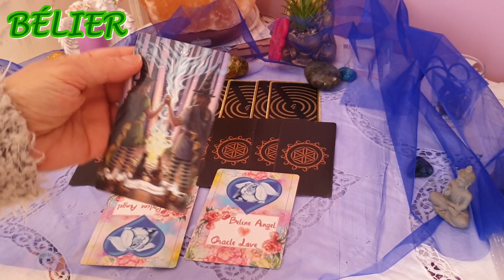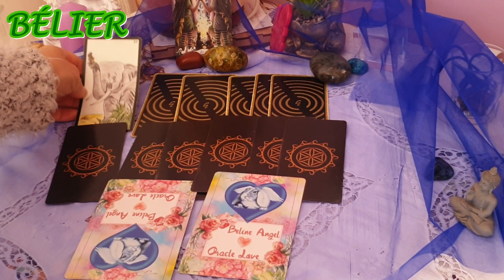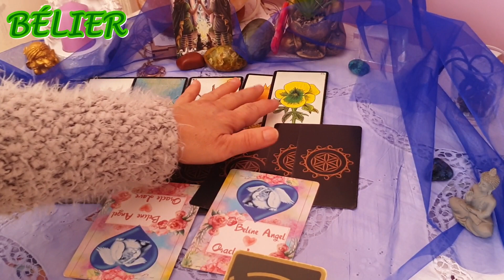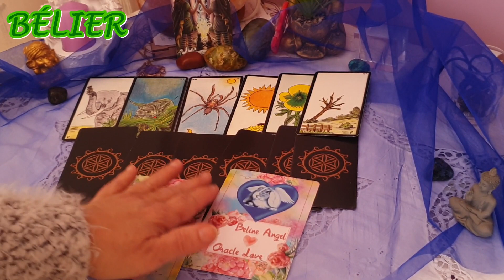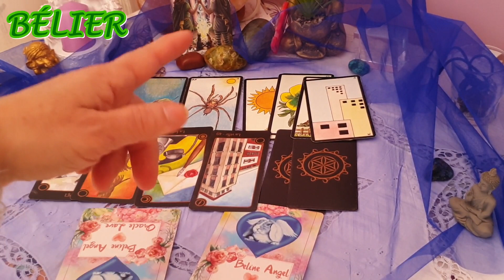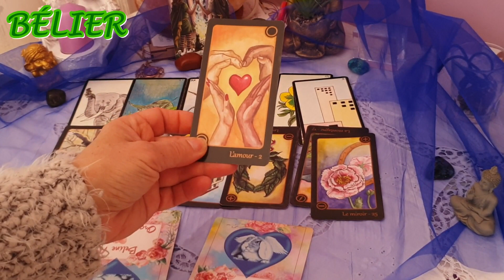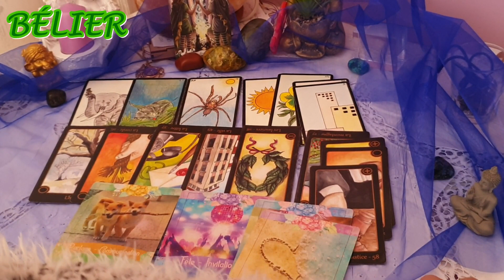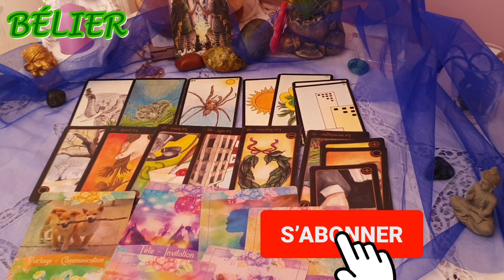BÉLIER Mai 2024 Amour moment chaleureux#